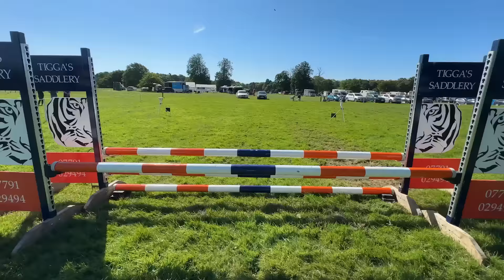OUR BEST EVENT YET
We love a weekend vlog especially when the weekend consists of 2 competitions! Join me for Snip’s first dressage test of the year and Percy heads to Buckminster park for a one day event!

🎥  VIDEO CONTENTS 🎥
0:00 Intro
3:04 Farm Mornings
8:05 Snip Dressage
18:51 Percy Prep
22:33 Percy ODE
25:20 Dressage
33:50 Show Jumping
35:58 Cross Country